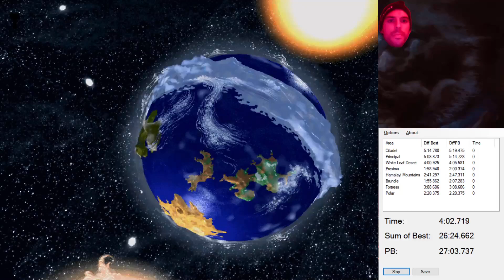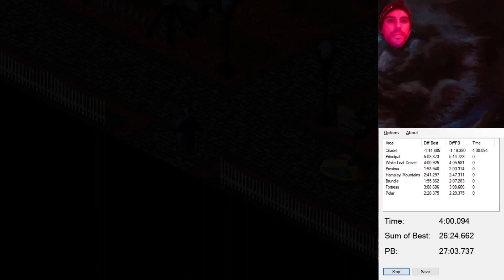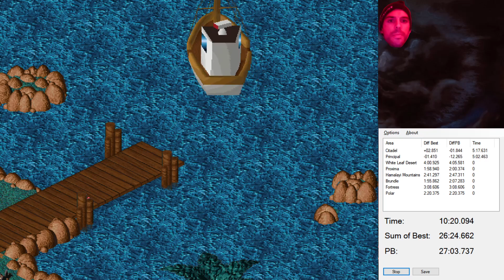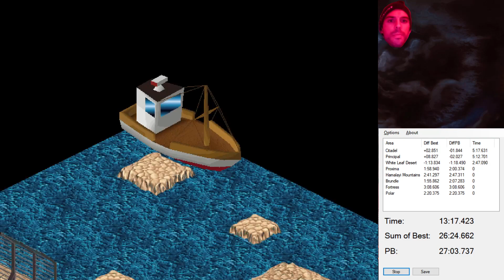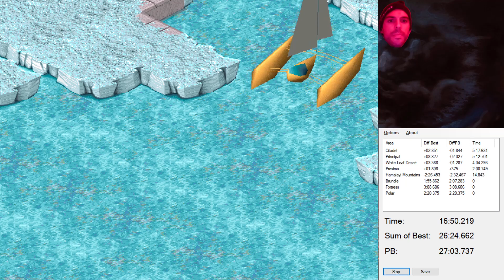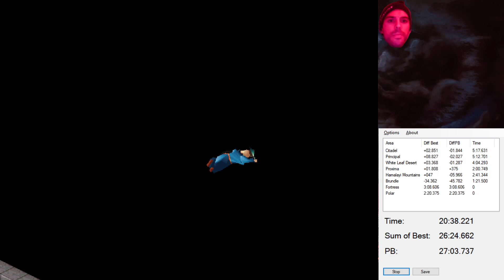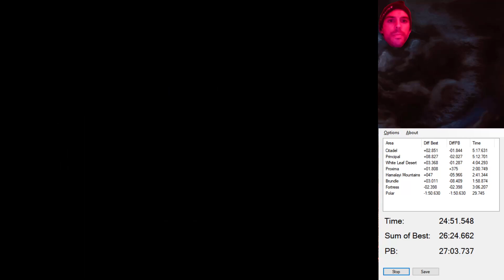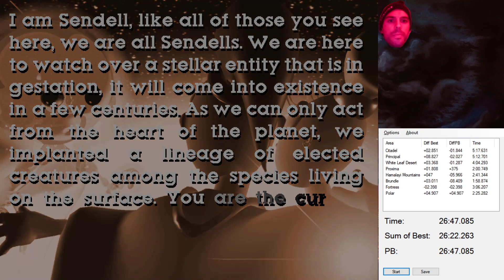LBA1 Any% 26:47 (Old WR)